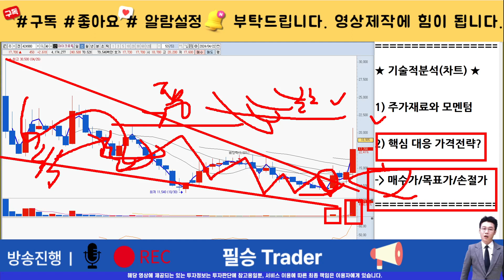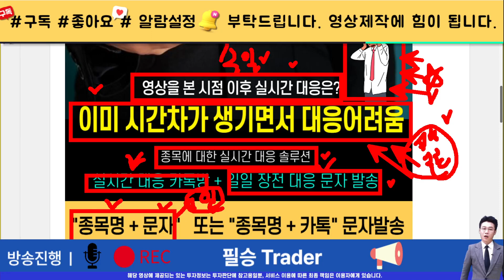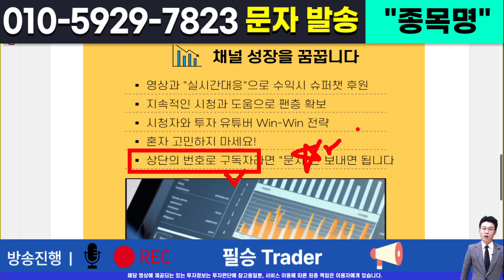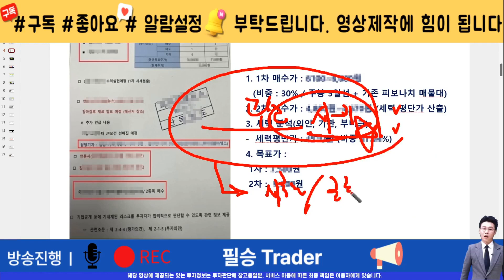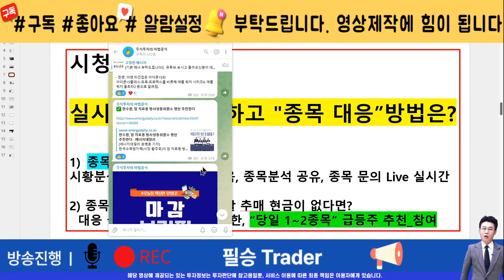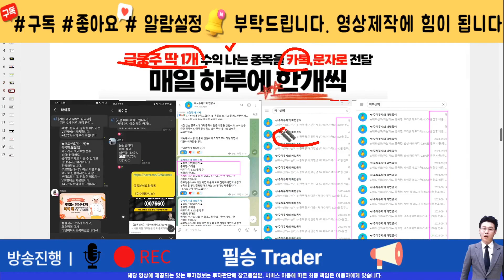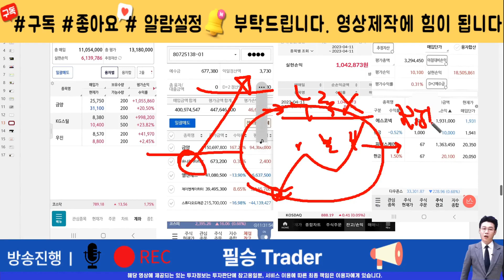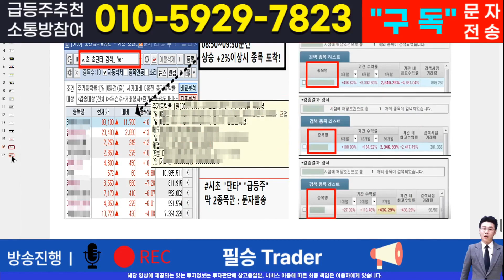[주식]마이크로투나노 - 세력들의 생각을 읽자! 마지막 개미털고 용트름 승천간다!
실시간 구독자소통 카톡방 투자정보 텔레그램